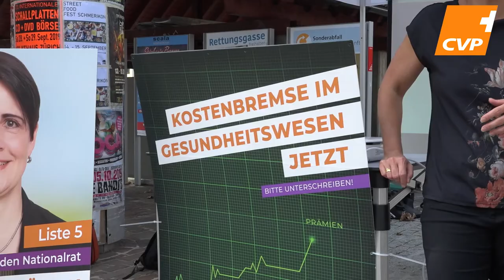Philipp Kutter, CVP Nationalrat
WetzikonTV

Produktion:
Mediaktion GmbH
Eichstrasse 6
8620 Wetzikon